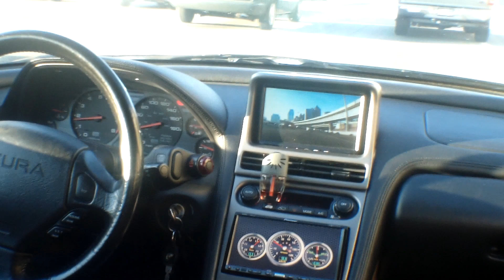LF-3 NSX Rear View Camera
Cruising through Atl. Checking out rear view camera.